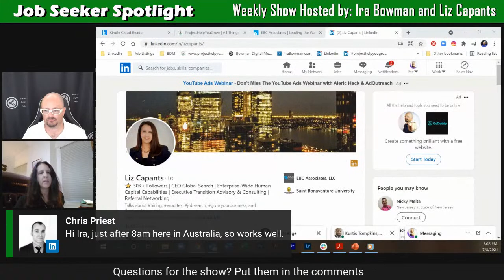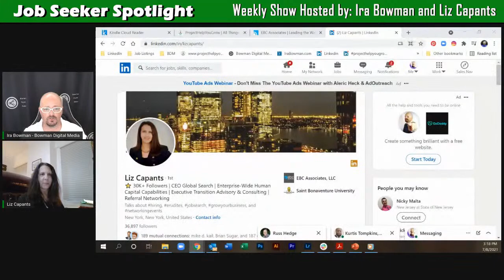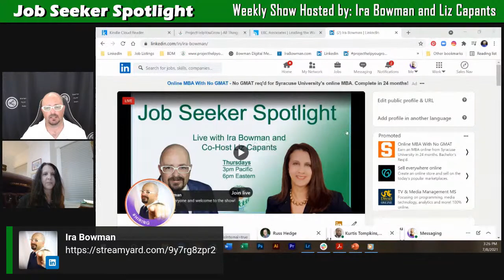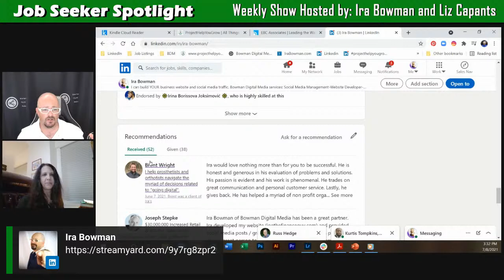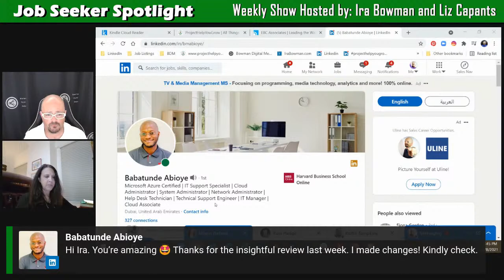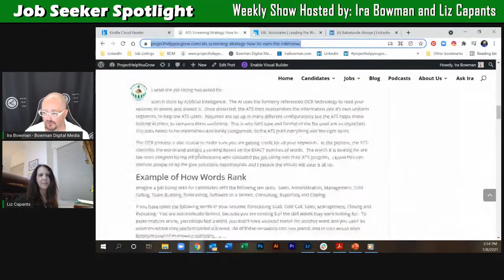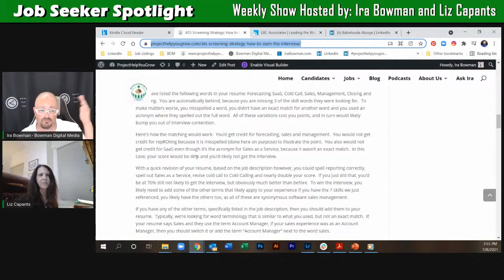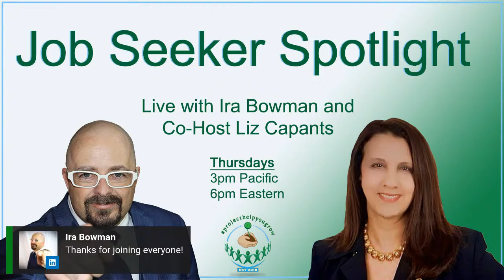Job Seeker Spotlight with Ira Bowman and Liz Capants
Need to find a job fast?  Struggling to get an interview?  Not getting the job offer?

If you answered yes to any of these questions you should make time this afternoon to watch "Job Seeker Spotlight" with my guest co-host Liz Capants and yours truly.  We will help shine the light on job seekers, so they can find a job faster and do social media profile reviews to help figure out what might be causing your issue in getting hired!

Many are struggling to find work because they have not set up their social media profiles correctly and their bounce rate by potential employers and recruiters is too high.

On the show we'll help job seekers who ask for assistance by reviewing their profiles and make suggestions to help with improve their visibility.

Want to get even more help? Consider joining us on the show live. Job seekers, recruiters, employers and industry professionals are all welcome. On the show we'll ask you some questions about what you do and help introduce you to the large audience on LinkedIn, Facebook and YouTube.

Finding a job can be tough. We're here to help make it easier! See you today at 3pm Pacific / 6pm Eastern.